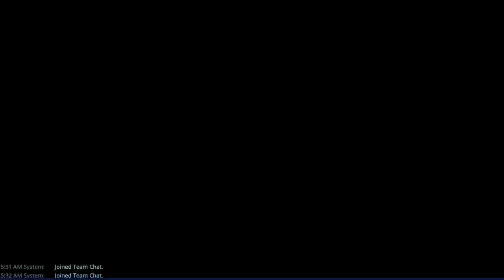100% AFK Twine Endurance 30 waves v25.00 power level 72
100% AFK Twine Endurance 30 waves v25.00 power level 72

I have a creator code now! Use CHILLDOWN in the item shop